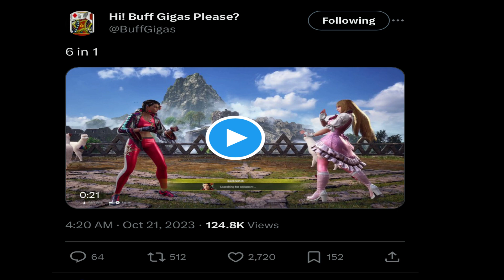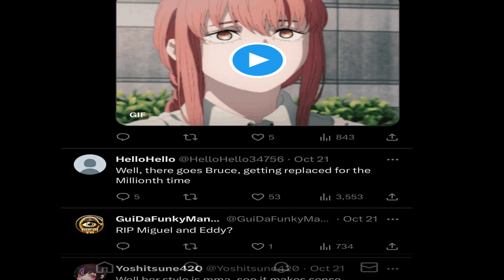TEKKEN 8 RAW BETA THOUGHTS & AZUCENA CONTROVERSY! (Rant)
Giving my raw thoughts & Review on the Tekken 8 Closed Beta Test (CBT) That I was able to play thanks to a loyal subscriber giving me a code to play the game which has giving me the chance to make this review on what I've experienced so far when it comes to Tekken 8. This is a Beta so there's no such thing as looking for something positive because that's not the point of betas. The Point of Betas is to let the development team know what needs to be fixed and what was BS as far as what's going on with the gameplay or characters.

Enjoy the classic video and remember to like the video, comment and subscribe to my channel for more nonstop Tekken 8 action, content, News, Rant and Discussions as well as other classic content on my channel!